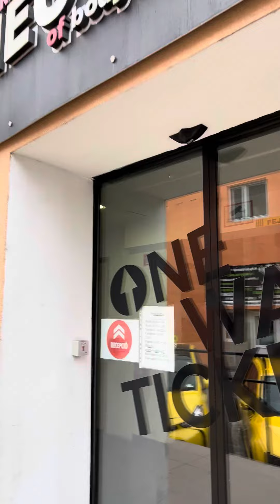Motiváció vs. Kitartás - ODETT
Ezzel a videóval nem azt akartam mondani, hogy “nem lehet kihagyni egy edzést sem”.
Viszont így láthatjátok, hogy nekem sincs mindig kedvem edzeni, nekem sincs mindig motivációm, sőt…(szinte soha nincs🤣)
Nyilván vannak esetek, amikor jobb, ha kihagytok egy-egy edzést, de nem minig az a megoldás.
Nekem pl. edzés utánra már sokkal kevésbé fájt a hasam, szóval megérte kitartanom.
Nem a motiváció fog előre vinni, hanem a kitartásod és az önfegyelmed.

A rajtam lévő szett: MyProtein 👇🏾

🔸Személyre szabott étrenddel kapcsolatban Instagram üzenetben írj!📲
(18 éven felüli nőkkel foglalkozom csak.)